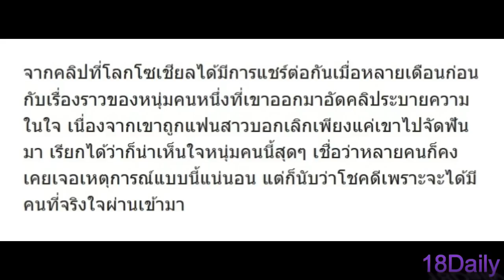จำได้ไหม!! หนุ่มถูกแฟนทิ้งเพราะจัดฟัน ล่าสุดเปลี่ยนไปเยอะมาก "บอกเลยเห็นแล้วเสียดายแทน" !!